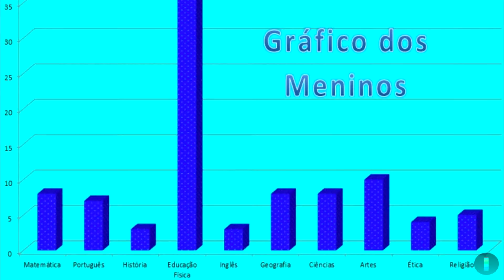Dalpizzol - Retrospectiva de Casamento Narrada com Humor Tatiane e Everton